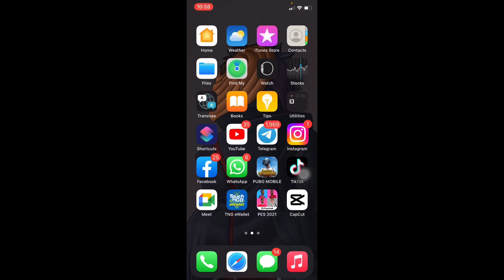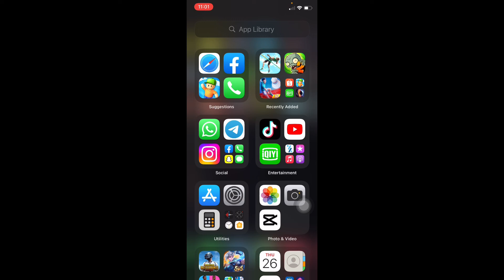Cara Download Reels Di Instagram